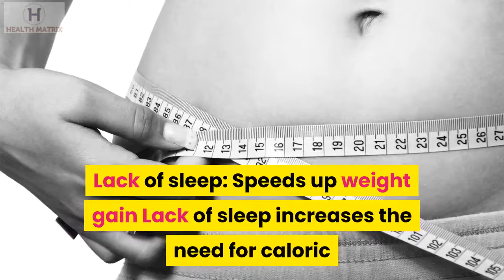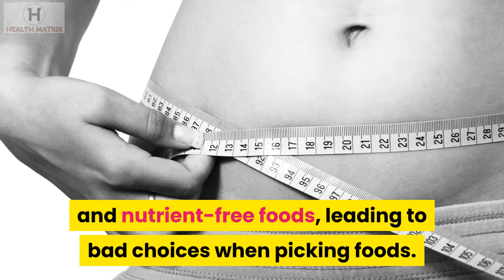Sleeping Less 6 Hours Per Night. What Does to Your Body.